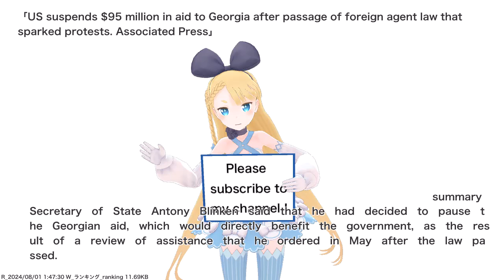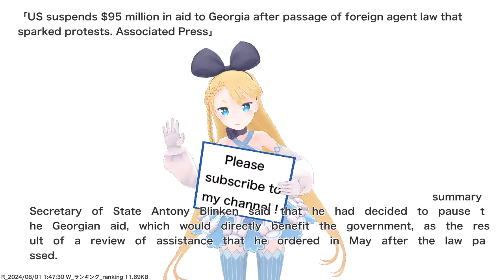US suspends $95 million in aid to Georgia after passage of foreign agent law that sparked...